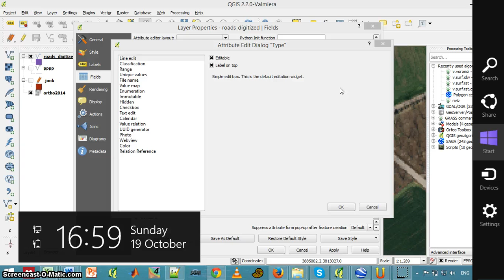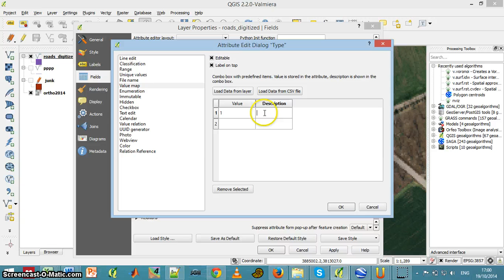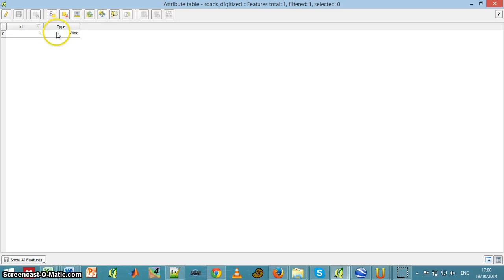GIS 2015 07 atrribute combo box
QGIS 2 combo box (value map) for added features attributes
יצירת תיבת בחירה